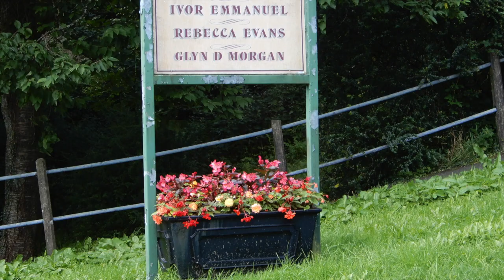Afan to Margam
This video is about my birthplace (Margam), on the western edge of Port Talbot also known as Aberavon. The extent is from the river Afan valley, including Pontrhydyfen (birthplace of Richard Burton and my father among others) then Afan Argoed country park, Cwmavon, Aberavon, Sandfields, Taibach and on to Margam Abbey. The steel works, originally the Steel Company of Wales, British Steel, Corus and now Tata Steel is historically the biggest employer in the area to this day. If Swansea is, in the words of Dylan Thomas 'my ugly lovely town' then here is the beating heart of Welsh industry. Long may it flourish.